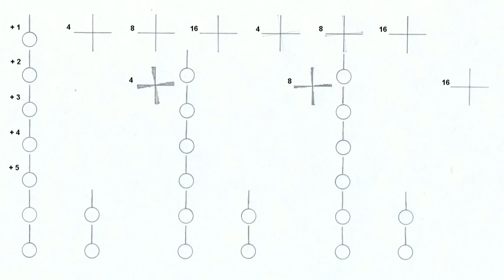Animation testsheet "Fours"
Das ist noch ein Testblatt für Timing und Abstand gezeichneter Linien für die Animation. Zu sehen sind einfache vertikale Linien, Kreise und rotierende Kreuze mit 4, 8 und 16 Einzelbildern pro Umdrehung. Aufgeteilt in drei verschiedenen Versionen, zwei davon mit unterschiedlichen Arten von Bewegungsunschärfe.

Animationsgeschwindigkeit mit 6 Einzelbildern pro Sekunde.

This is one more test sheet for timing and spacing drawn lines for an animation. You can see simple vertical lines, circles and rotating crosses with 4, 8 and 16 frames per rotation. Divided into three different versions, two of them with different types of motion blur.

Animation speed with 6 frames per second.